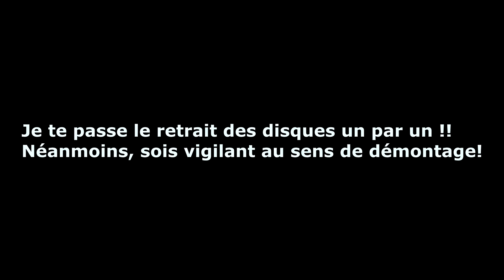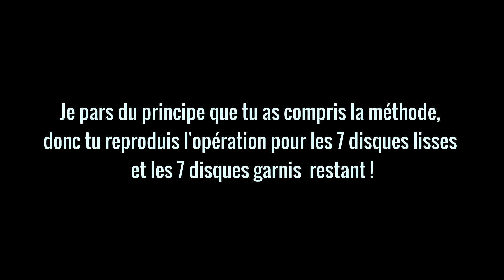Comment changer son embrayage sur un 600 bandit N de 2000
Comment ils vont les potos ?!

Aujourd’hui c'est le changement des disque garnis et lisse + les ressort du plateau de pression.

Cette vidéo est valable si vous possédez un Suzuki bandit N ou S de 2000 à 2004 !! je pense que 600cc et 1200cc c'est la même  ;).